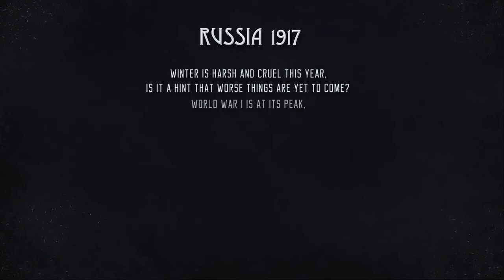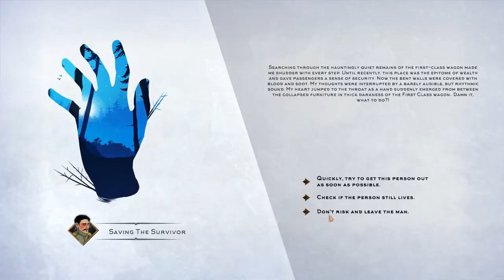Help Will Come Tomorrow. Gameplay. Trailer. More about this game at the link below